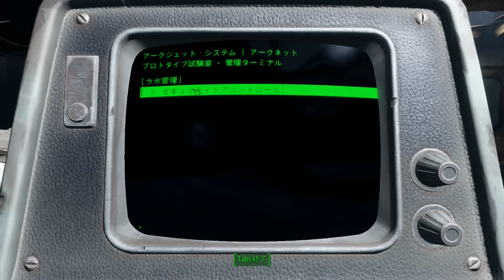Fallout 4 ホモ特有の爆発オチ Fallout KUN #18